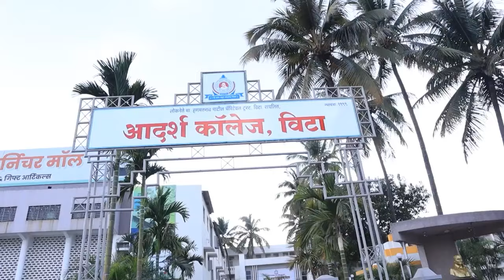पुण्यात अवघ्या 15 वर्षांच्या मुलाने टँकर चालवत अनेकांना चिरडले | PUNE | TANKAR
पुण्यात अवघ्या 15 वर्षांच्या मुलाने टँकर चालवत अनेकांना चिरडले